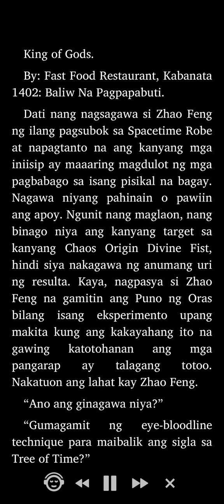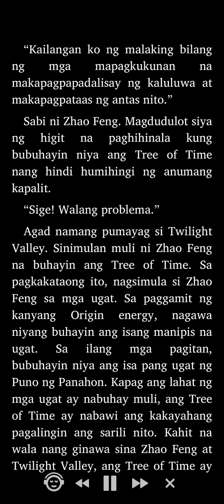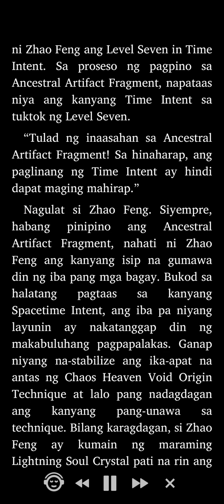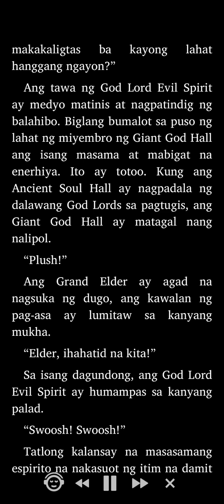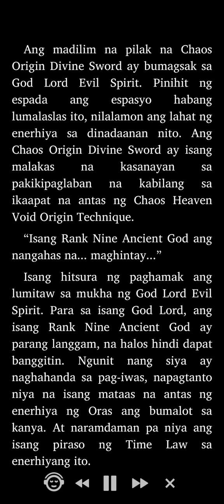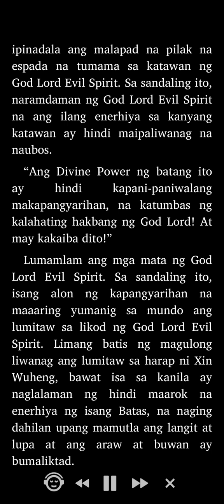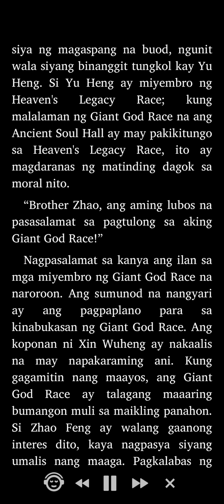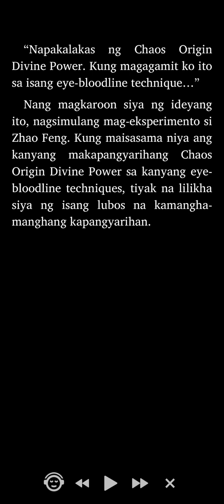King of Gods: Kabanata 1402 - 1404